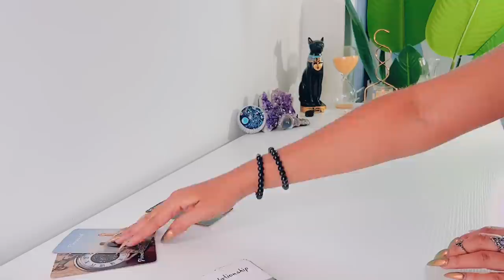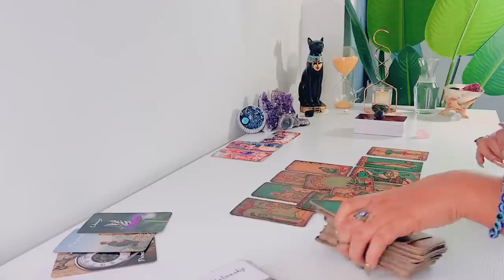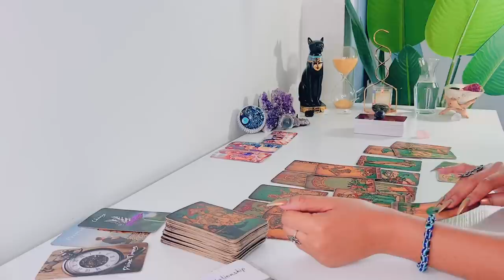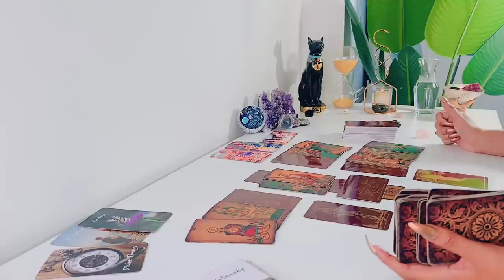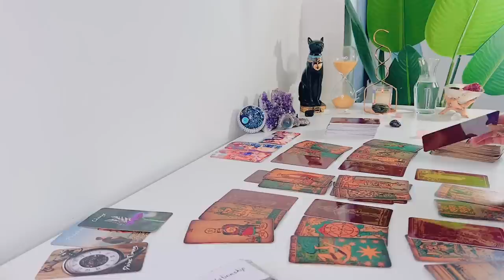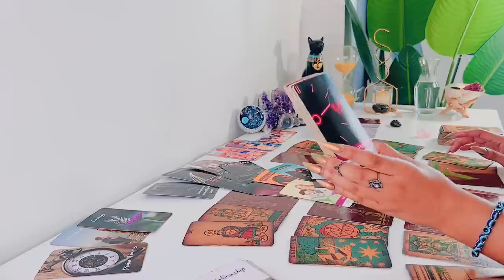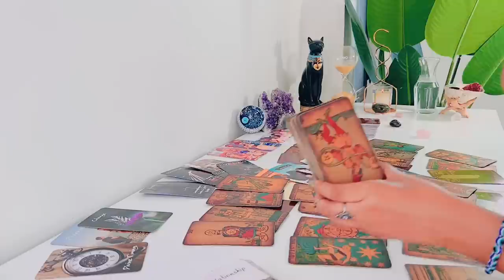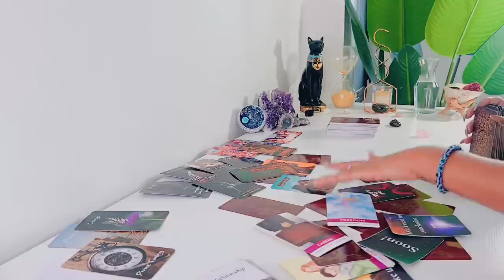💕 This Person Wants To Come To You CORRECT! ....They Really Don't Want To Mess It Up!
This is Feline Intuition 11:11